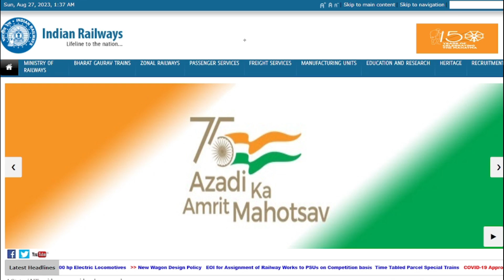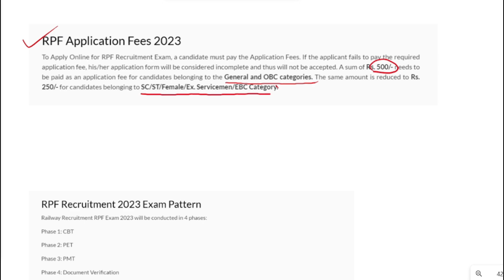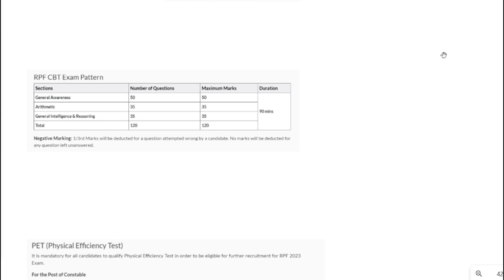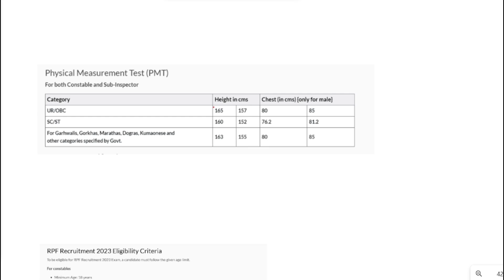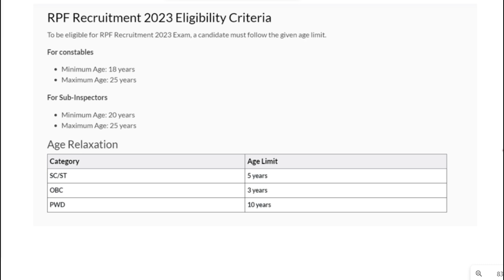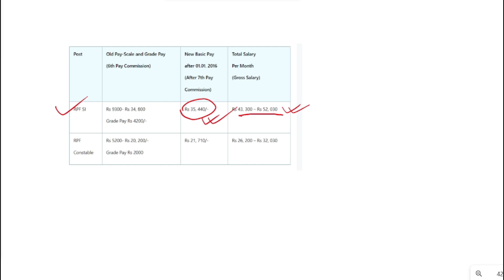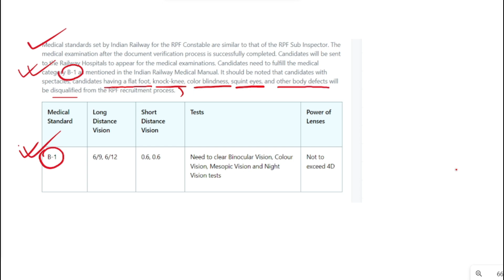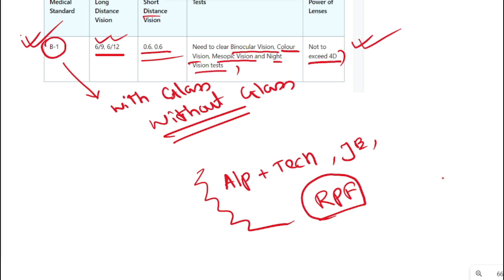Railway RPF পদে নিয়োগ 2023🔥 দারুণ সুখবর Railway RPF Recruitment 2023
Railway RPF পদে নিয়োগ 2023, 🔥দারুণ সুখবর Railway RPF Recruitment 2023 | RPF vacancy 2023 | railway jobs | Railway New Recruitment 2023 | Railway RPF Constable Recruitment 2023 | Railway RPF SI Recruitment 2023 |

নোটিশ ঃ এই ভিডিওর মুল উদ্দেশ্য হল কিছু কিছু aspirents দের কাছে  railway RPF হল  স্বপ্নের চাকরি কিন্তু অনেকেই জানেনা এই চাকরিতে চূড়ান্ত নিয়োগ পেতে অনেক প্রক্রিয়ার মাধ্যমে যেতে হয় .. এই ভিডিও টি JUST COMPLETE INFORMATION FOR RPF এই জন্য বানানো ...আশা করি তোমাদের কিছুটা হেল্প হবে ❤️❤️❤️❤️